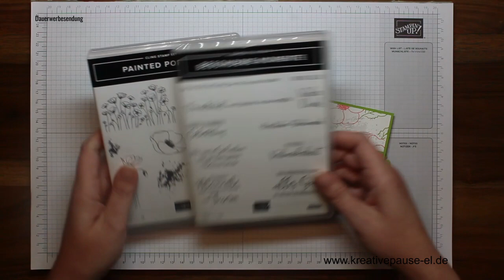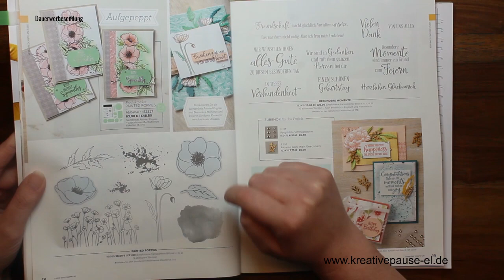Pop UP Karte mit Einsteckfach!! Painted Poppies von Stampin`UP!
Heute habe ich eine Pop Up Karte wo ihr zusätzlich eine kleines Kärtchen einstecken könnt.
Ich wünsche euch viel spaß beim schauen und nachbasteln.

LG Eure Kreative(Katja)Pause

Verwendete Produkte

Artikelnummer
152392 Papierschneider
102300 Papierfalter
103579 Papierschere
110755 Mehrzweck-Flüssigkleber (TomBow)
104430 Dimensionals (groß)
144108 Dimensionals (klein)
138995 Abreiss-Klebeband
106549 Farbkarton Flüsterweiss
147014 Farbkarton Grüner Apfel
147011 Farbkarton Amethyst

132708 Stempelkissen Memento Schwarz
147095 Stempelkissen Grüner Apfel
147099 Stempelkissen Amethyst
147113 Stempelkissen Schiefergrau

153827 Produktpaket Painted Poppies Stempel und Stanzen
152418 Stempelset Besondere Momente

151296 Stanze Entzückendes Etikett
151297 Stanze Apartes Etikett
152316 Stanze Kleine Blume
151326 Saumband in Knitteroptik Flüsterweiss